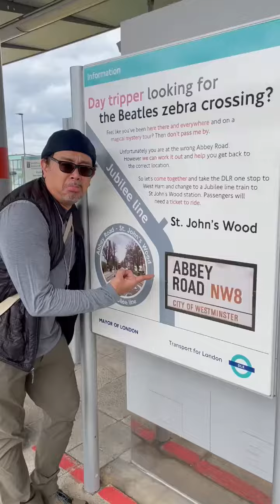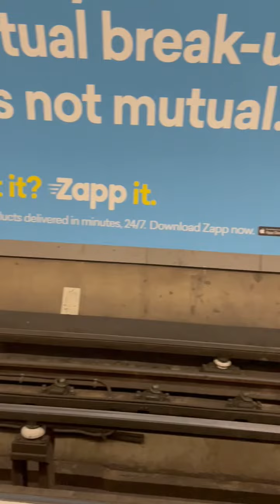London Day 2